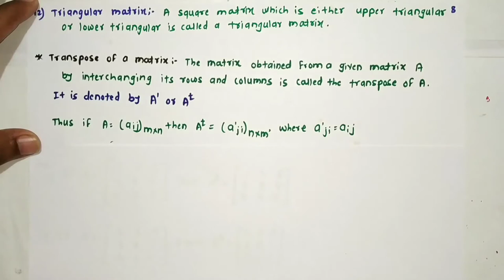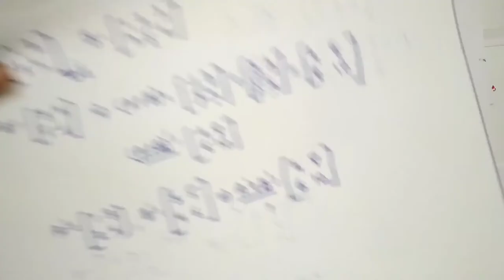Lecture 2 on Transpose of a Matrix and theorem base on it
Covered Topic is Transpose of a Matrix and theorem base on it